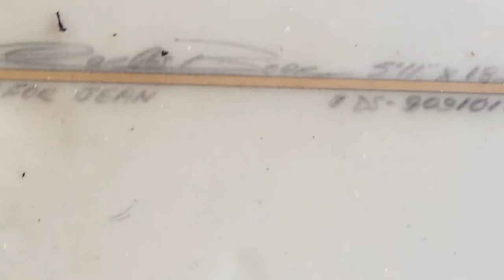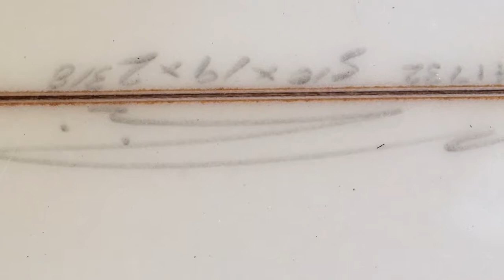Primeiro equipamento quebrado (Gopro)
Entrou água na caixinha estanque da Gopro, que cagada, agora sem mais imagens de dentro da água por um bom tempo =/

Pelo menos chegou o adaptador para a Cannon G7xii. Vou estrear ela no vídeo de amanhã.